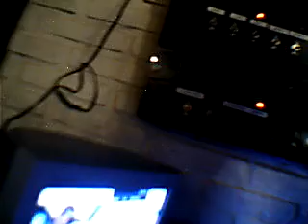primeras fiestas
‎sábado, ‎29‎ de ‎septiembre‎ de ‎2007, ‏‎2:37:36